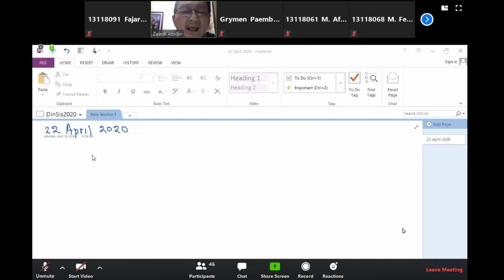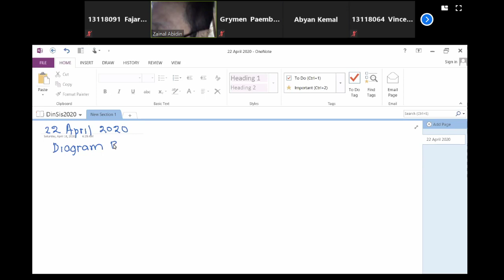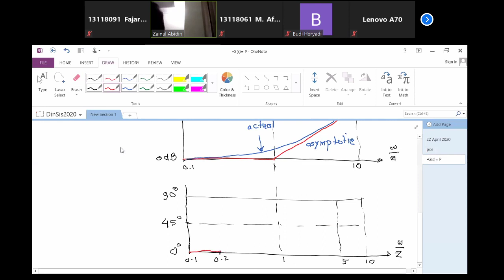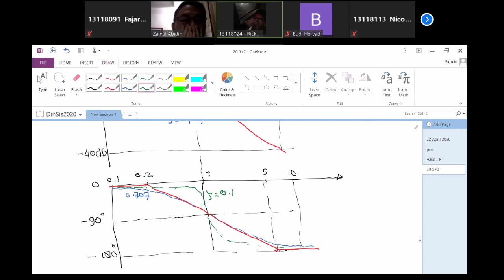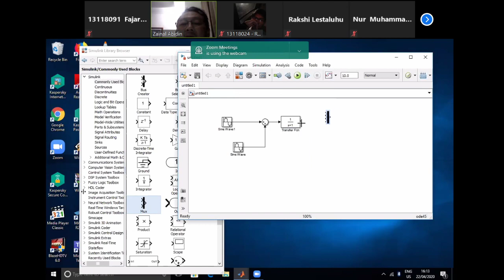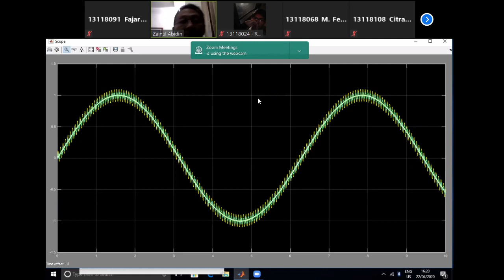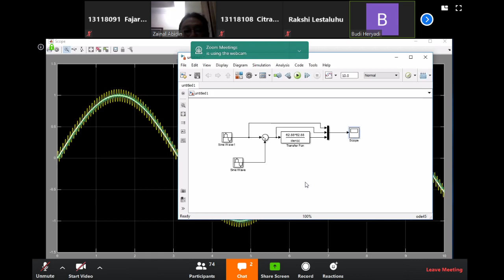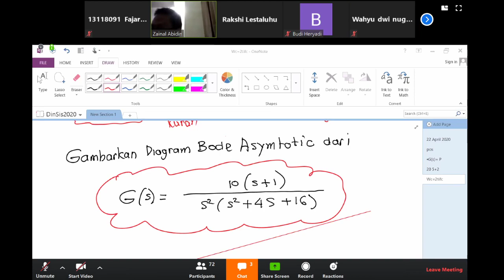MS2202 Dinamika Sistem | Prof.Ir. Zainal Abidin Ph.D | 22/4/2020